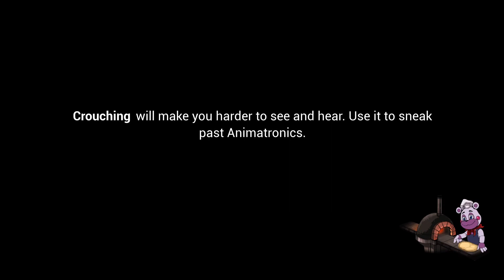more playthrough of fnaf securty breach